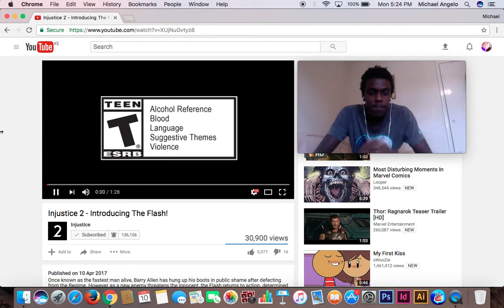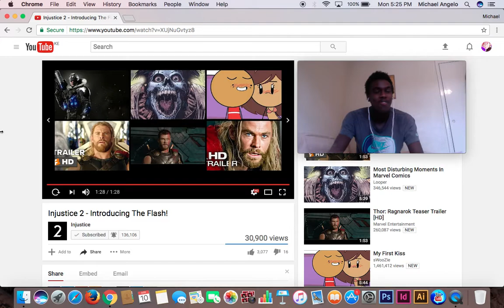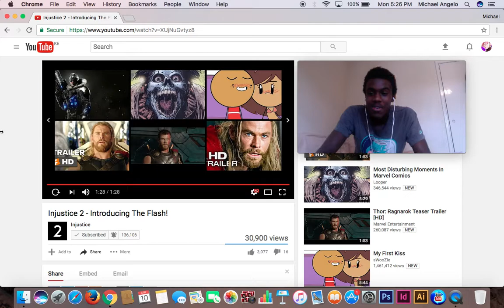INJUSTICE 2 INTRODUCING THE FLASH!!! REACTION VIDEO!!!